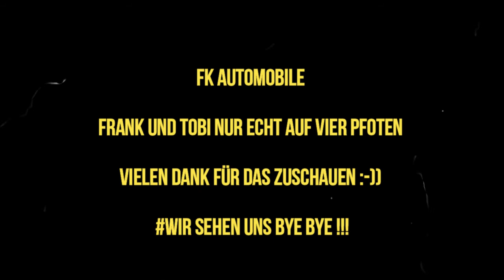Update der Projekte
Was macht Polo G40 und der Hänger ???